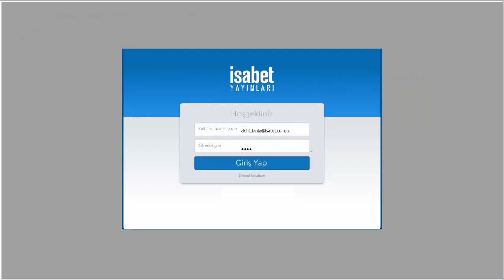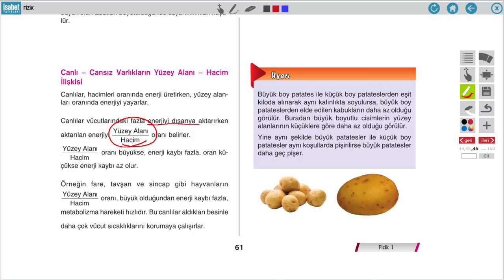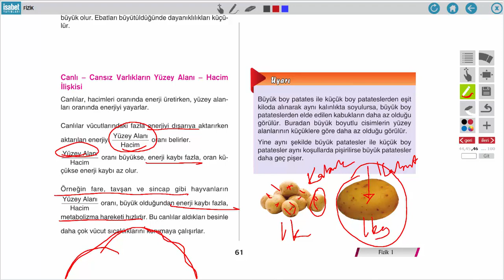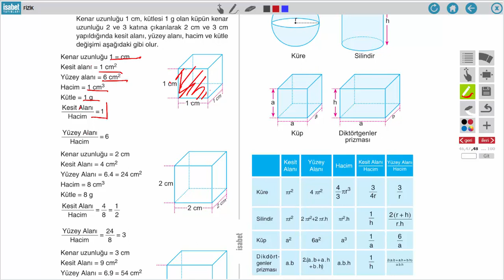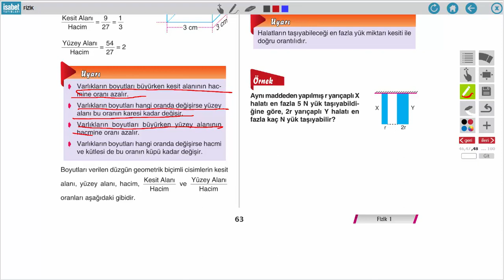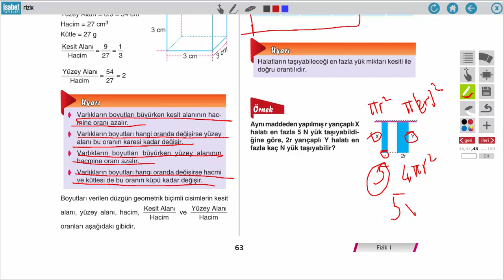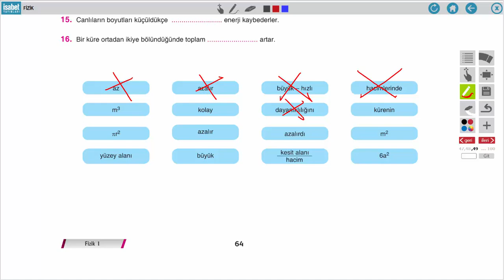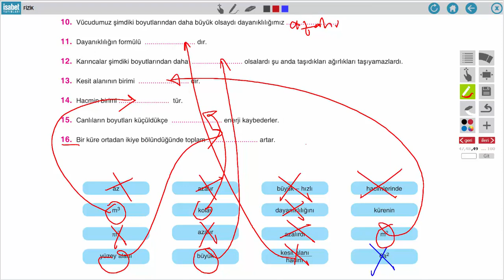AÖ 9. Sınıf Fizik 1 Ders 5 Dayanıklılık